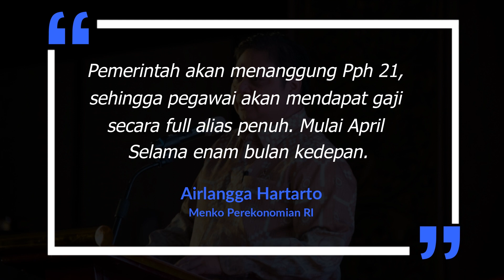PEMERINTAH SUBSIDI GAJI KARYAWAN TANPA POTONGAN PAJAK!!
Pemerintah Subsidi Pajak Karyawan, Mulai April Gaji Karyawan 6 Bulan ke Depan Full Tanpa Potongan Pajak

Keputusan tersebut mulai diberlakukan April 2020 selama enam bulan ke depan. Menteri Koordinator (Menko) Bidang Perekonomian Airlangga Hartarto mengatakan, stimulus tersebut diberikan untuk mengantisipasi dampak virus Covid-19 atau Corona.